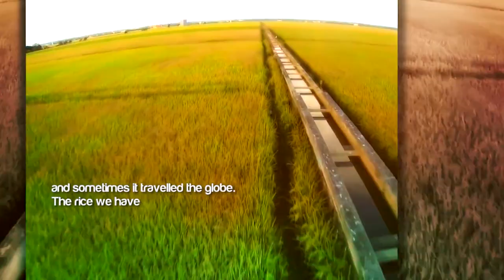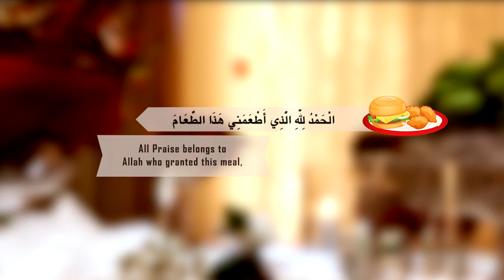WHEN WAS THE LAST TIME YOU SINCERELY THANKED ALLAH? - Mufti Menk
INTERNATIONAL OPEN UNIVERSITY: BEST ONLINE UNIVERSITY FOR MUSLIMS!